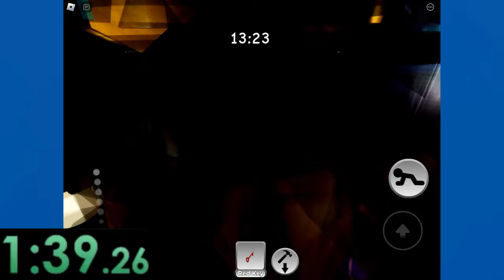Piggy The Hunt speedrun any% 3:06